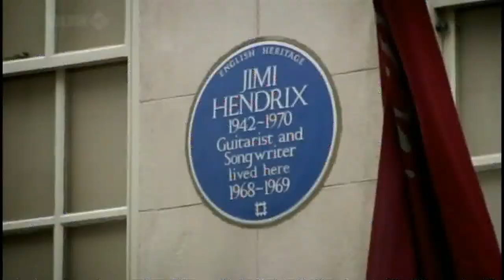From Faith to Spider-Man (26-Clip Collage Film)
A video collage of religion and science.